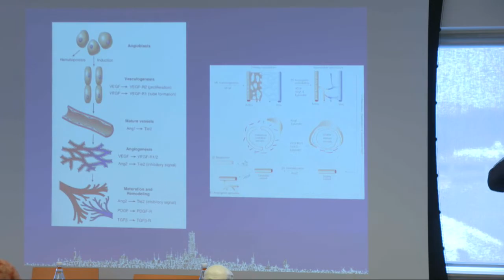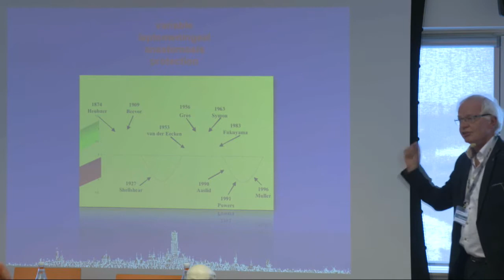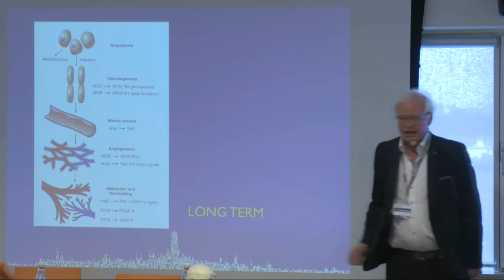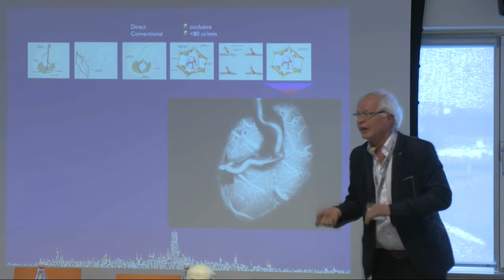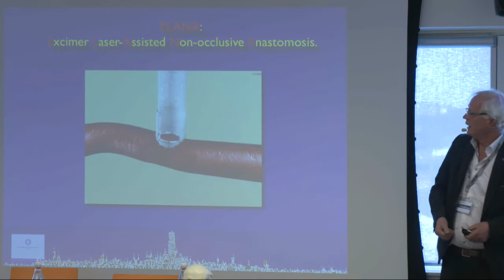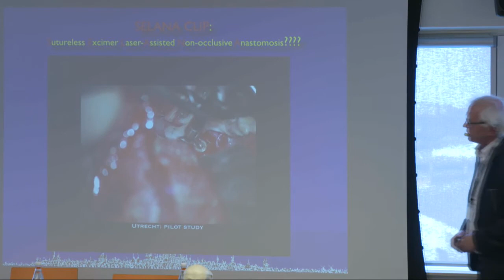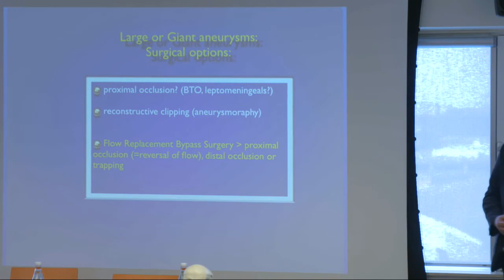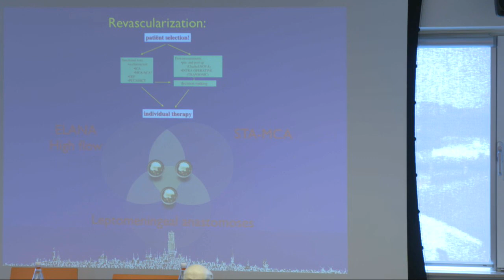INRC-Amsterdam 2018: 'Cerebrovascular Anastomosis Part I' by Prof Bart van der Zwan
The lecture on 'Cerebrovacular Anastomosis (Part I)' from Professor Bart van der Zwan, University of Utrecht, The Netherlands at the 'International Neurosurgery Resident Course - Amsterdam 2018' (INRC-Amterdam 2018) of the Neurosurgery Research Listserv held in collaboration with the Department of Neurosurgery, Penn State University and sponsored by Stryker